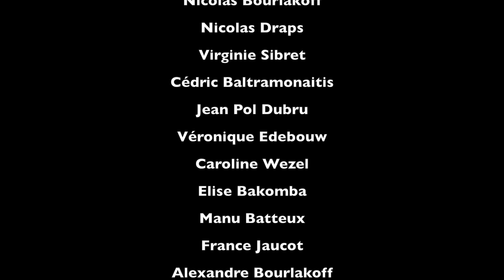AFRICAN TRIP - AFRIQUE DU SUD (Part.2)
Videos from South-Africa captured by Luc Van Ouytsel.

Gopro only